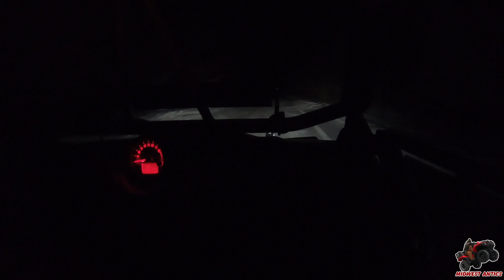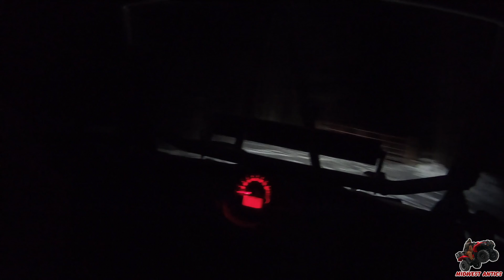Up North Ripping The Lake and Backroads, Almost CRASHED My Buddy's RZR 900!